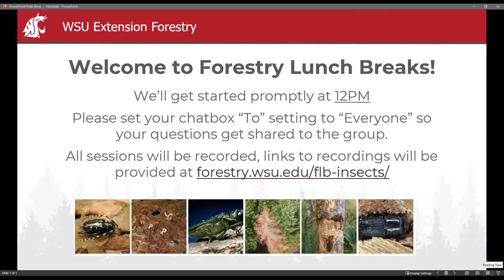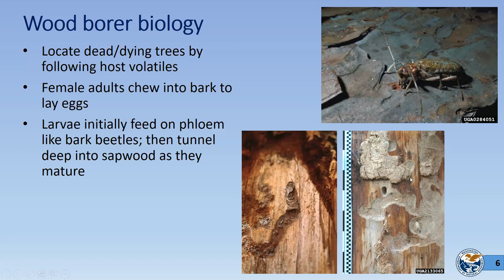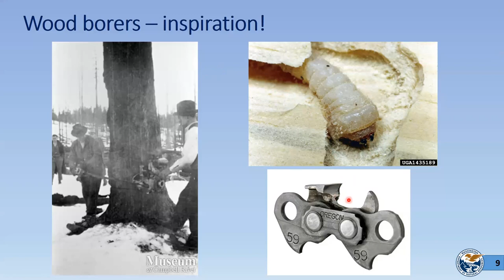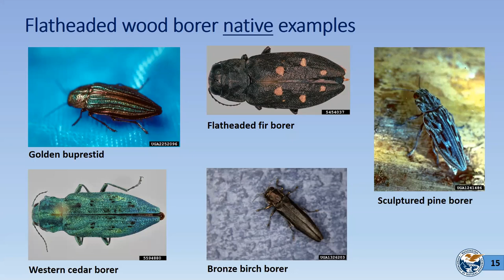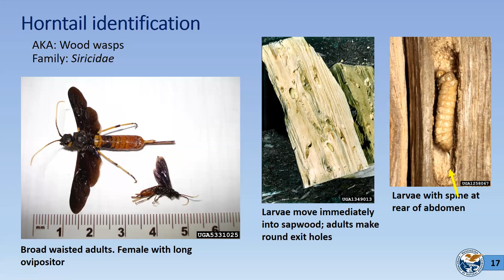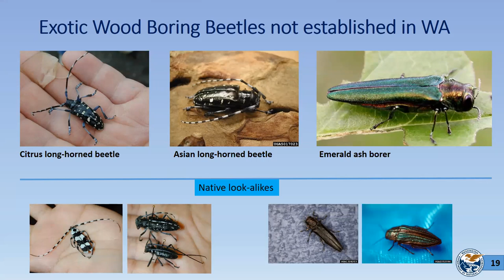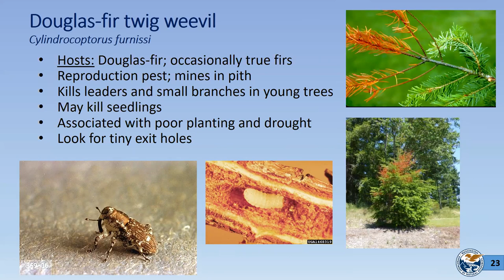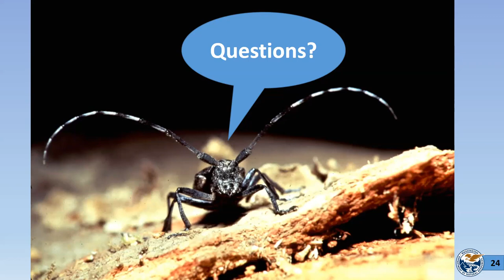Forestry Lunch Breaks (March 2023 - Day 3) - Insects: Wood Borers and Stem Infesting Insects